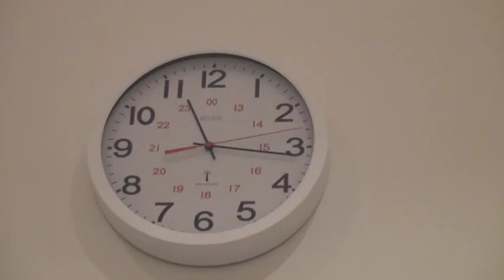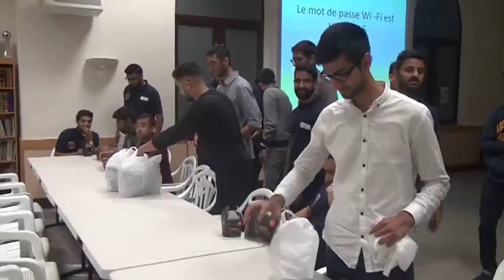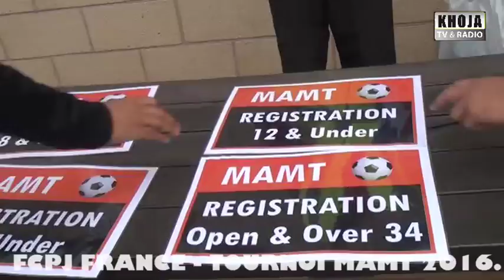FCPJ MAMT tournoi 2016 p2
tournoi sportif MAMT 2016.